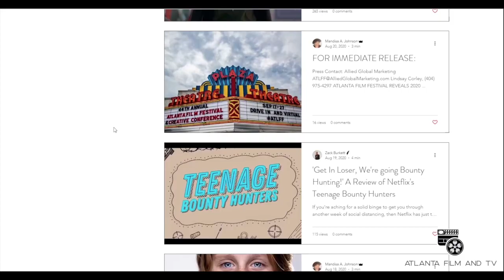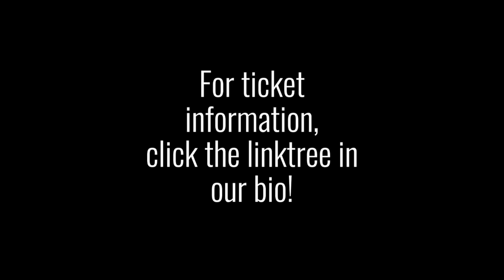Atlanta Film and TV's Featured Artist Interview with Jahi Trotter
Atlanta Film and TV's Mandisa Johnson has a conversation with featured artist Jahi Trotter.